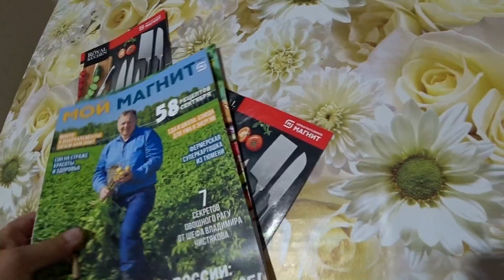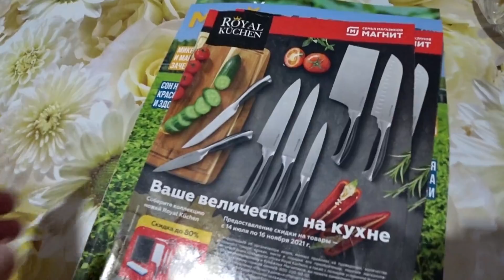Михалыч стесняется меня? Подставил меня в магазине...В Центре Города.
2-4 сентября 2021г.